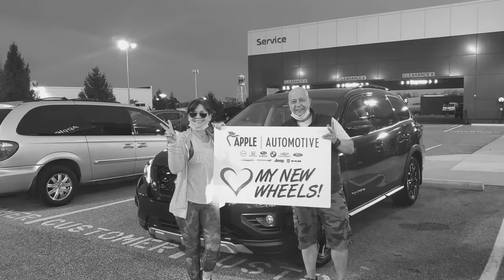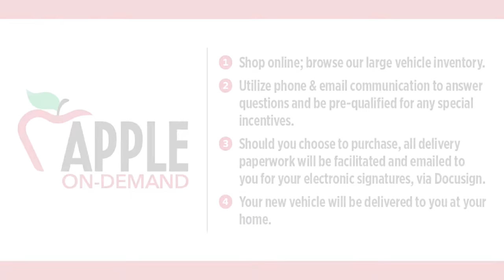WELCOME TO APPLE NISSAN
Check out our state-of-the-art facility, extensive inventory, service & parts department, and more here at Apple Nissan!

If you're looking for a new or used vehicle, you've come to the right place!